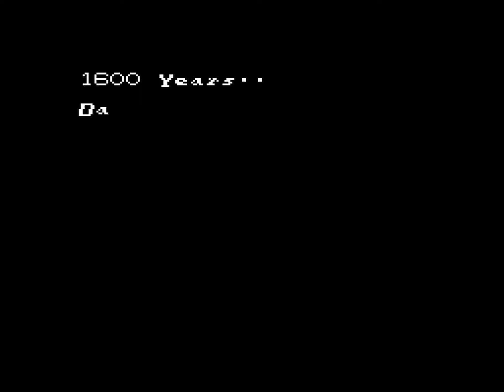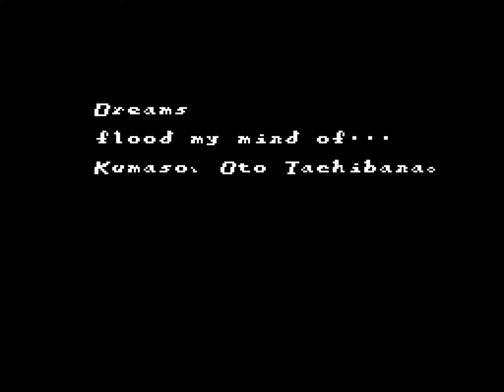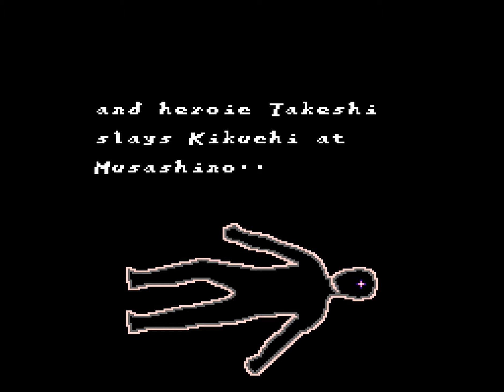Longplay of Ankoku Shinwa: Yamato Takeru Densetsu (Fan translation)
Longplay of Ankoku Shinwa: Yamato Takeru Densetsu, played as the NTSC-J version on the Nintendo Entertainment System. This game's version was released on Mar. 24th, 1989.

00:00 - Opening
01:32 - Chapter 1
06:01 - Chapter 2
08:29 - Chapter 3
15:44 - Chapter 4
20:26 - Chapter 5
25:25 - Chapter 6
29:18 - Chapter 7
33:17 - Chapter 8
37:24 - Ending & credits